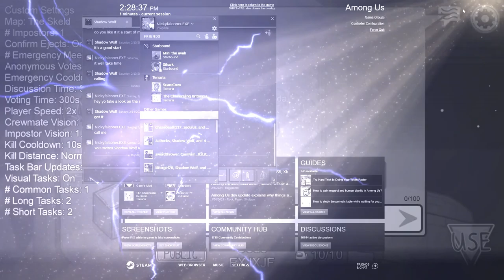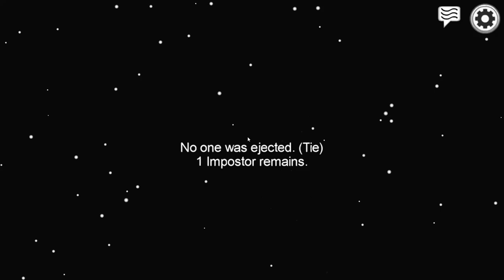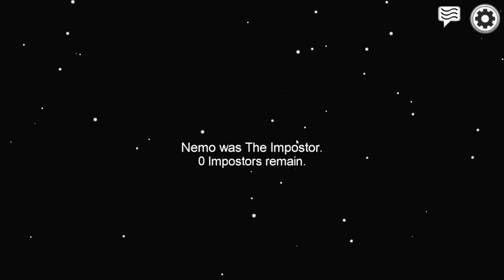Among us test game play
it just my test ok